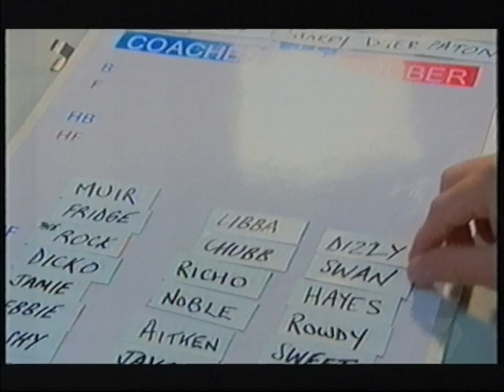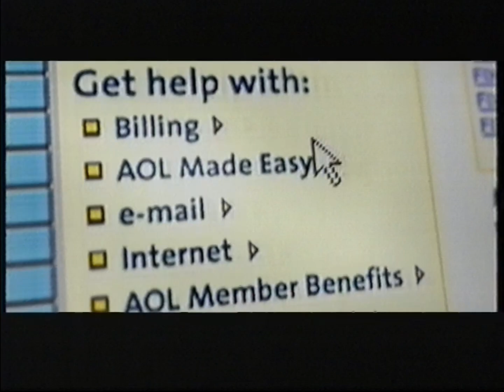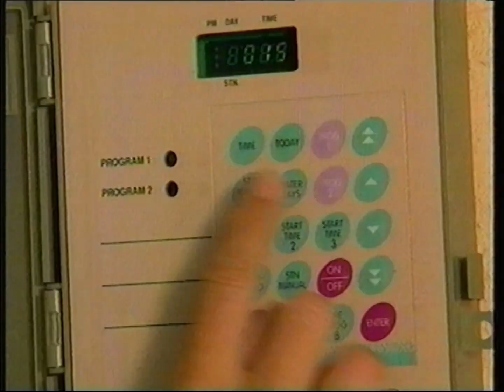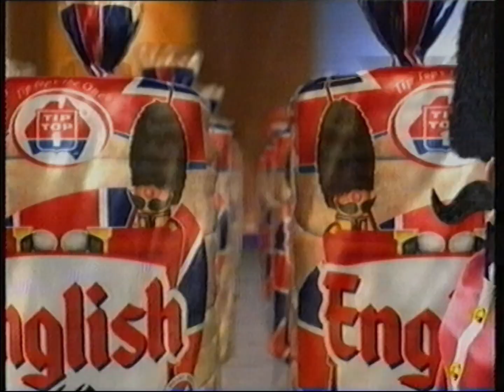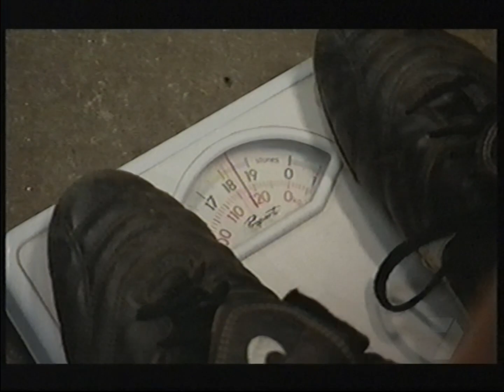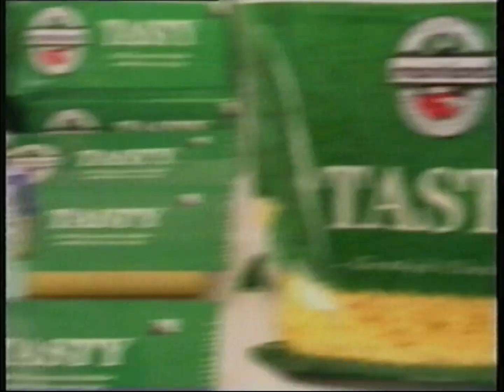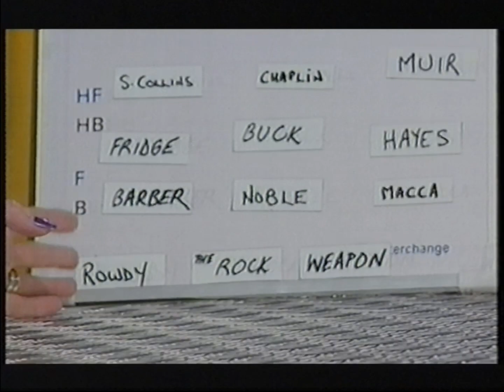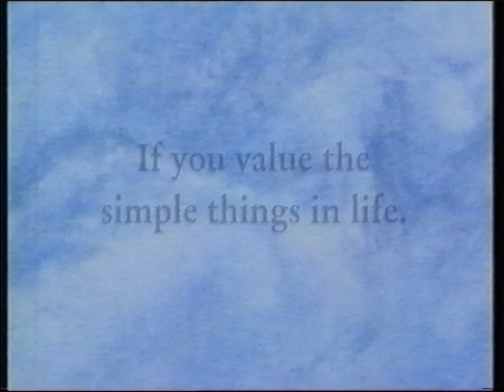The Club (11 Apr 2002 episode) with ads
Seven Network (Perth)

9:50 Mighty Joe Young
10:20 AOL
10:50 Coles
11:05 Solver Maxi Wash
11:20 O'Brien
11:50 Bedshed
12:05 Daewoo Lanos

12:20 The Club
20:57 Dog Eat Dog
21:27 Water for 10 minutes per station
21:57 Newmart
22:12 Tip Top English Muffins
22:27 YFC Australia
22:57 Coles
23:12 Harvey Norman Hardly Normal Sale

23:27 The Club
37:52 Home and Away
38:07 Subway

38:37 The Club
46:42 Inside AFL
47:12 Mainland
47:42 Action Supermarkets
47:57 Retravision - We've got it
48:27 Honda CR-V
48:42 The Club
59:59 Today Tonight
1:00:14 Telstra Shop
1:00:44 O'Brien
1:01:14 Fox Footy
1:01:44 Retravision - We've got it
1:02:14 The Weakest Link

1:02:29 The Club
1:05:25 Harry's Practice / Popstars
1:05:55 Bob Jane T-Marts
1:06:10 Immortal Rock 1968
1:08:10 VIP Home Services
1:08:25 Camera House

1:08:55 The Club
1:12:49 Seven's Temptation Island Illusion Party
1:13:04 bra warehouse clearance
1:14:04 Singin' in the Rain at Burswood
1:14:34 Fertilise Wise
1:15:19 Simplicity Funerals
1:15:49 Bob Jane T-Marts
1:16:04 Seven Late News next

1:16:14 The Club